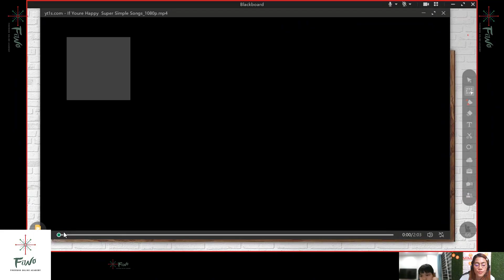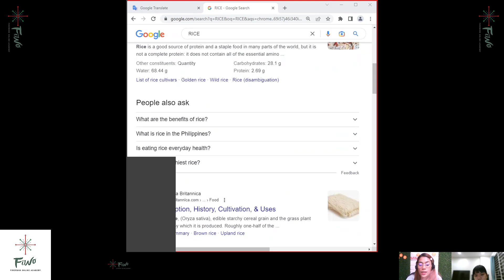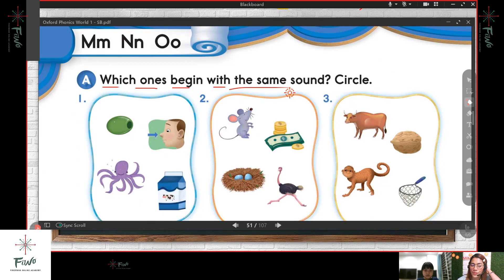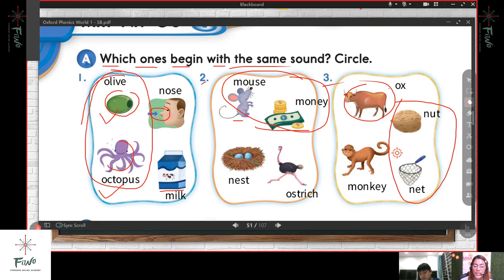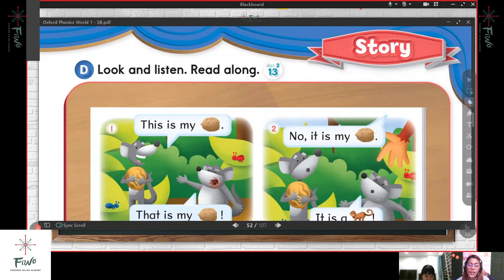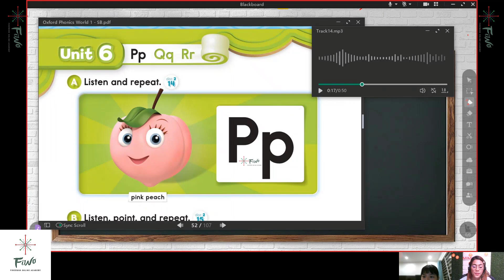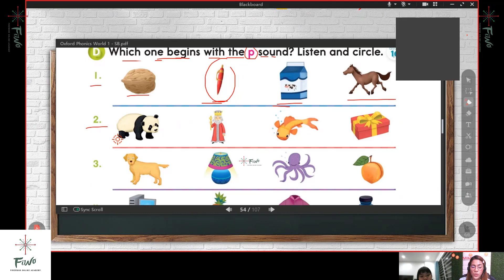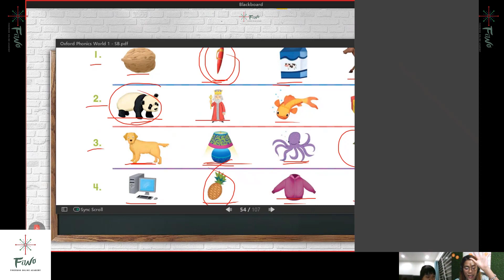Tiếng Anh cho trẻ em với người nước ngoài - Bài 12 - FIWO Academy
FIWO cung cấp khóa học tiếng Anh trực tuyến cho trẻ em giá rẻ 1 kèm 1 với giáo viên người nước ngoài. Học phí chỉ 80.000/ buổi/ 55 phút.